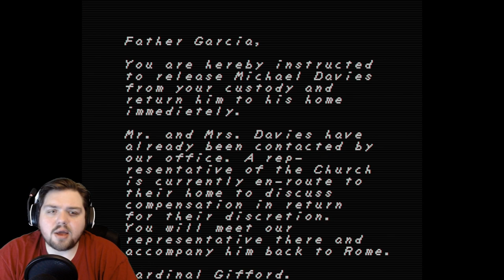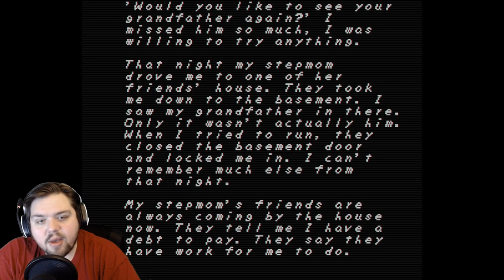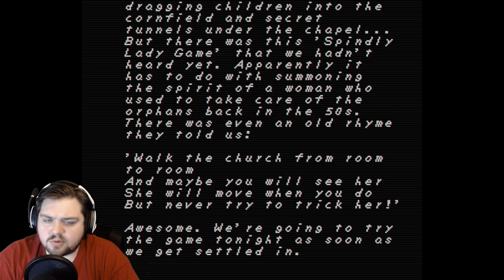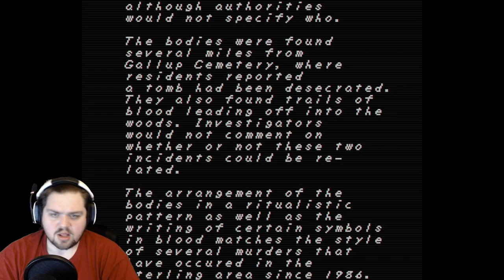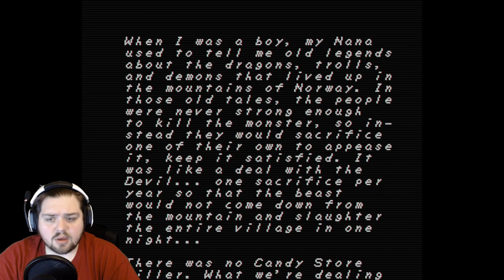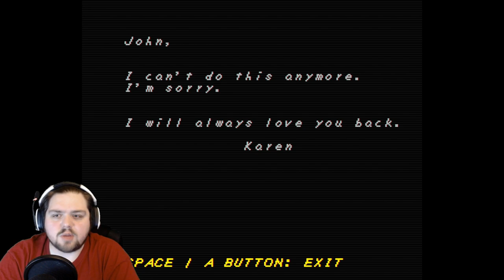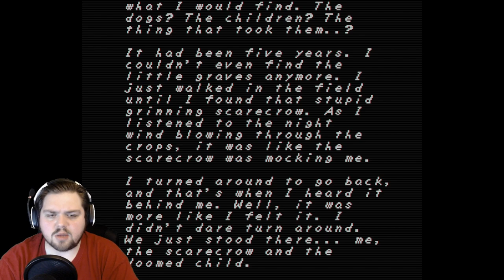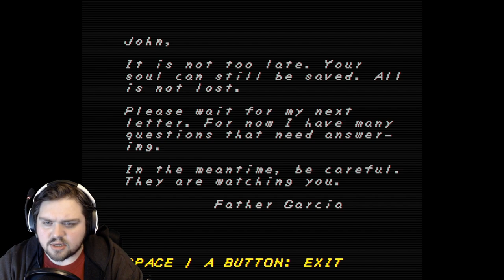(FULL GAME) ALL ENDINGS | Faith - Chapter: Two| Jar Red Gaming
About the game:

FAITH is a pixel horror game inspired by the era of MS-DOS, Apple II, Atari, and ZX Spectrum classics.

On September 21, 1986, two priests arrived at the Martin Family home in rural Connecticut to investigate an apparent case of demonic possession. Only two people would leave the house alive.

After confronting unspeakable dark entities and narrowly escaping with his life, a young priest descends into a new nightmare.